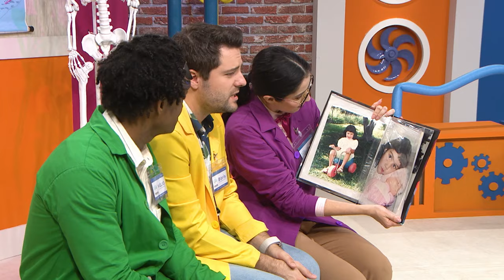SAI DA SUA TERRA - SUPER LUPA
Você já ouviu falar em migração e imigração? São palavras grandes, mas muito interessantes! Sabe quando pessoas vão de um lugar para outro em busca de uma vida melhor? Isso é migrar. E quando elas chegam em um novo país? Isso é imigrar! Na Bíblia, temos muitas histórias de personagens que também passaram por isso. Como José, que foi para o Egito para fugir da fome, ou os Israelitas, que saíram do Egito em busca da Terra Prometida. Quer descobrir mais aventuras de pessoas? Vem com a gente!

5.186 visualizações Estreou em 29 de jan. de 2024
Em um mundo cheio de nomes especiais, aprenda como cada um de nós tem um nome único, assim como o carinho que Jesus tem por cada pessoa. Vamos descobrir juntos como Ele nos conhece pelo nome e nos ama do jeitinho que somos!